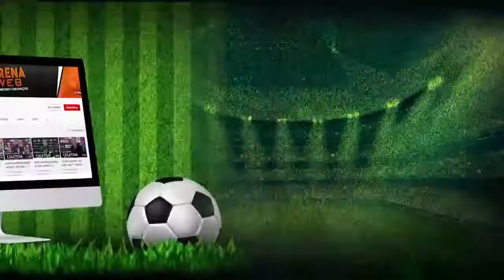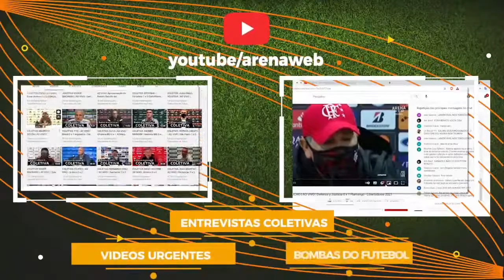COLETIVA ROGÉRIO CENI | AO VIVO | São Paulo 0 x 4 Flamengo - Brasileirão 2021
Tudo vai depender do calleri pagar a multa e depois o são Paulo paga ele são Paulo vai comprar fiado kkkkk